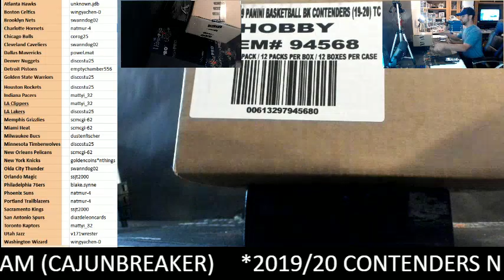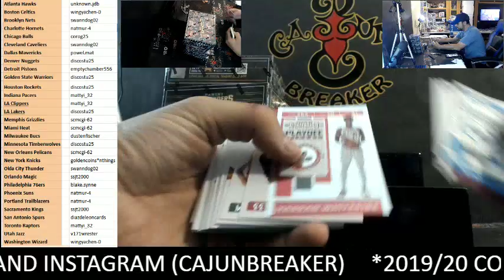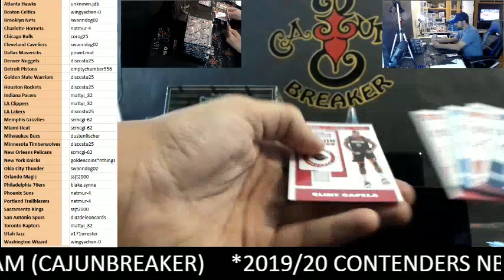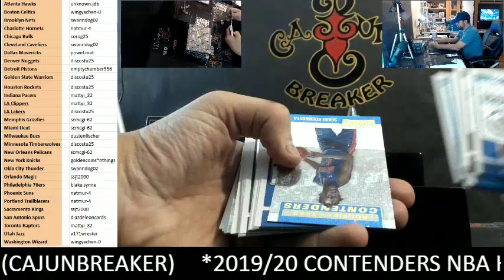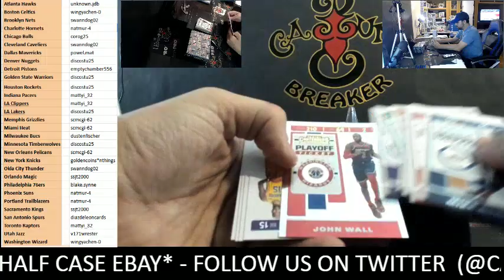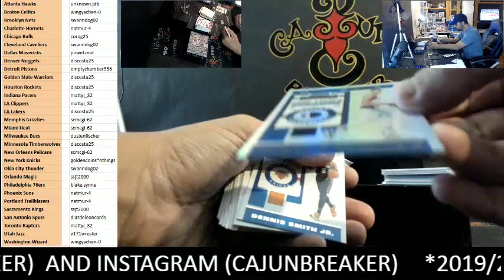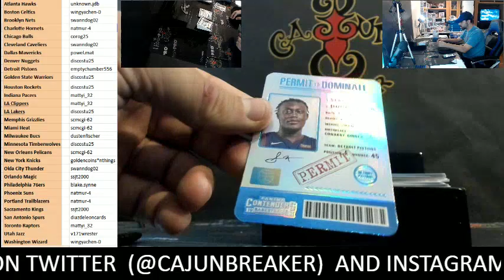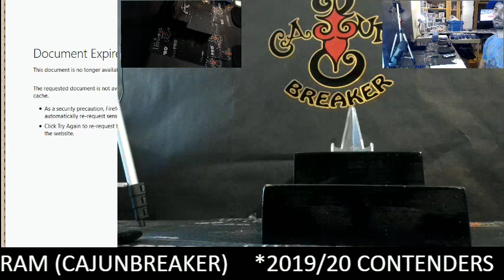CAJUNBREAKER 2019/20 CONTENDERS NBA HALF CASE (EBAY) 1-15-2020